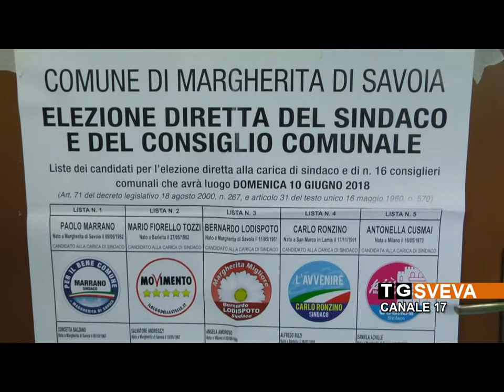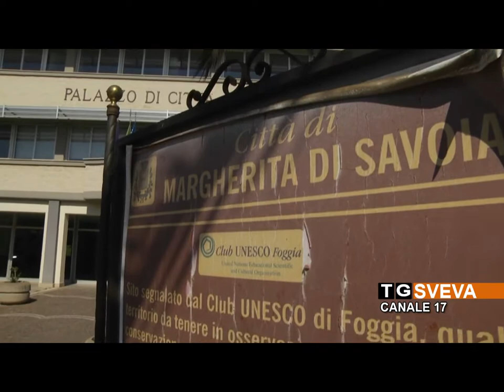MARGHERITA | Nasce la giunta Lodispoto: attribuite le deleghe degli assessori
A Margherita di Savoia, l'amministrazione del nuovo sindaco Bernardo Lodispoto è pronta a mettersi al lavoro. Il primo cittadino ha infatti firmato ieri i decreti di nomina degli assessori della giunta, con l'attribuzione delle relative deleghe.